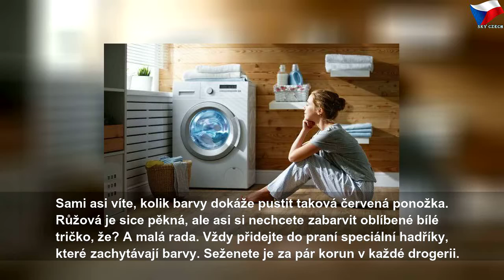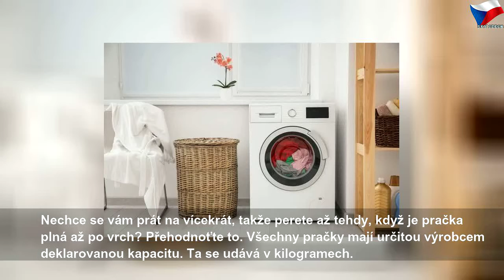Osm užitečných rad jak prát šetrně a efektivně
pondělí 14. října 2019
Osm užitečných rad jak prát šetrně a efektivně | Sky Czech